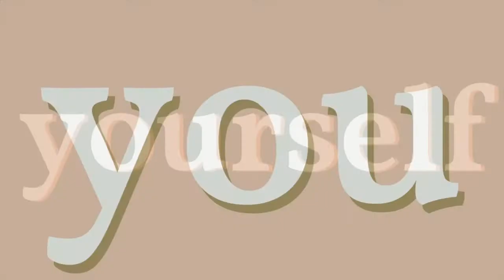Is It Normal for Attraction to Ebb and Flow? (S4E12) | ShrinkChicks with Jen & Em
This week on ShrinkChicks, Emmalee and Jen answer your burning questions about attraction in relationships ebbing and flowing. They normalize this and also get into the difference between attraction coming and going vs. no longer being interested. Em and Jen share the many different factors that influence both attraction and sexual desire, if it's okay to discuss these feelings with our partner, how long these periods of time may last, how to work on rekindling attraction, comparing ourselves to other couples, and a Dear Em & Jen about the right person, wrong time. Tune in to gain insight, awareness, and action!

Book mentioned in today's episode: Come As You Are by Emily Nagoski